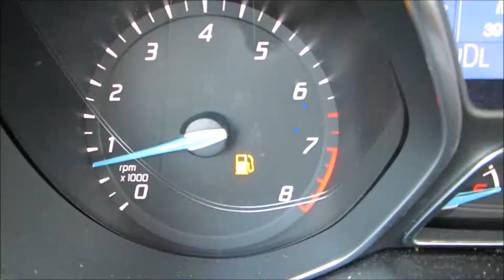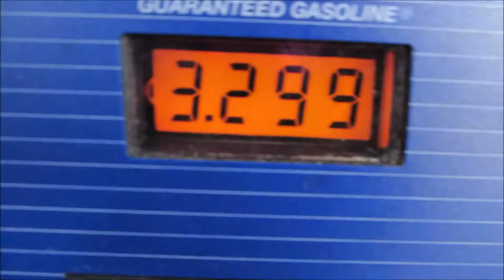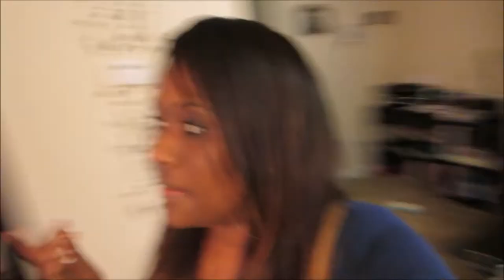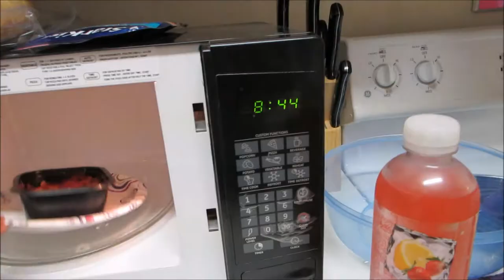Vlog #535 EJUICE HOARDING! October 9, 2014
Email - Justagirltv@gmail[dot]com